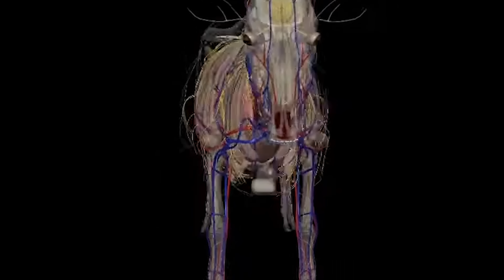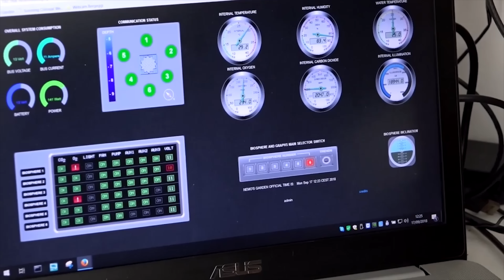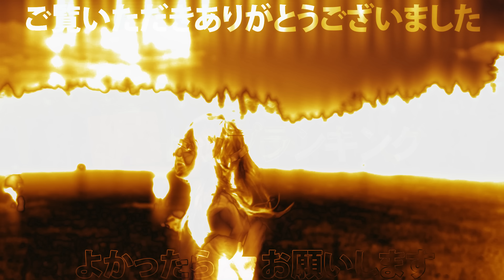もっとも衝撃的な農業機械TOP15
牛の体の中をのぞいてみたいですか？
今回私たちは驚くべき、また時には衝撃的な農業の世界へ旅立つからです。
実は農業の現場には、トレッドミルからユニークなロボットまで面白いものがたくさんあります。

国際宇宙ステーションの畑
空中庭園～現代の世界の不思議
牛の胃が見える窓
牛用のブラシ
水に浮かぶ酪農場
瓶の中の梨
レーザーのかかし
ネモの庭
ロボット農園（ロボットあれこれ）
香りのトンネル
馬用の水中トレーニングマシン
子牛捕獲機
水に浮かぶ田んぼ